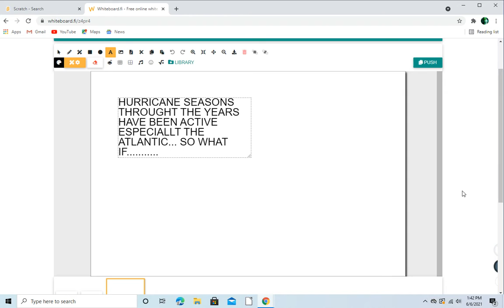What If Atlantic Hurricane Season...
Had over 150 storms and was very active hurricane season.. well this animation tells you.